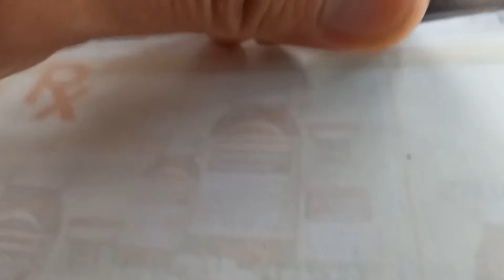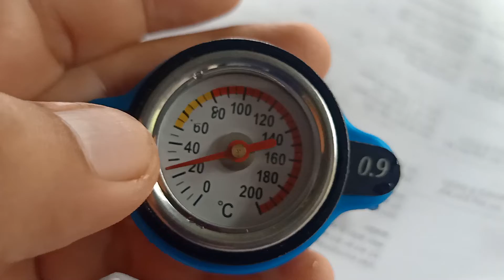The Best Radiator Cap Replacement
This Vedio is especially made for owners of surplus vehicles and also with older vehicles .